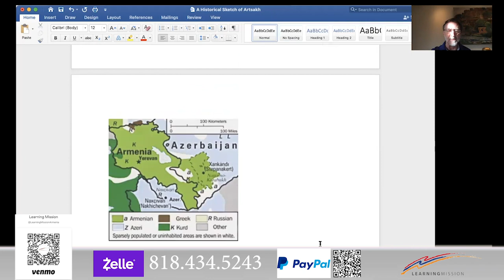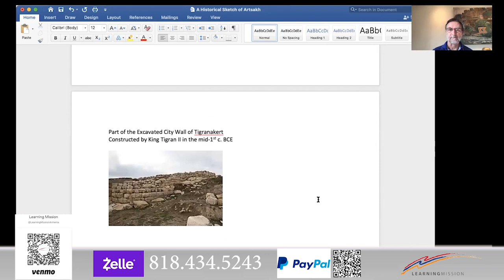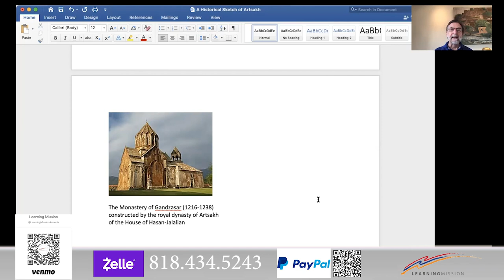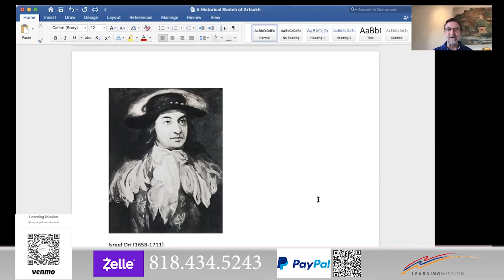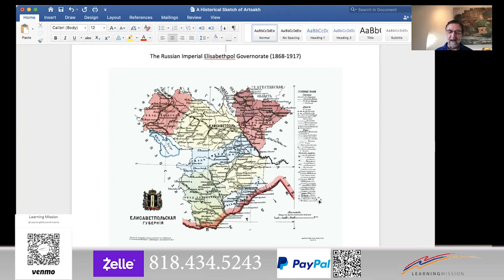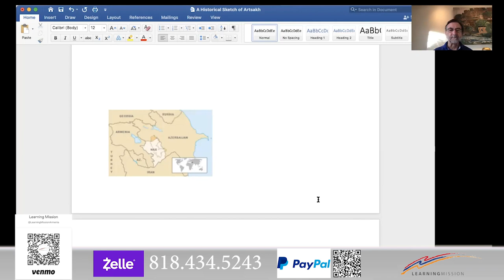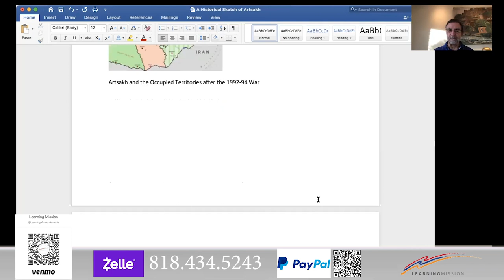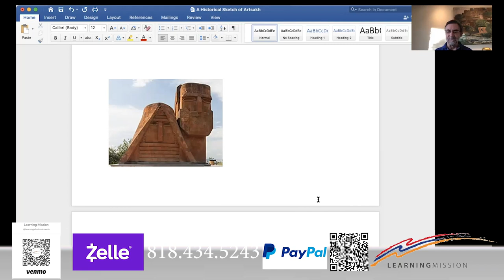Learning Mission Virtual Fundraiser- 01-04-2020